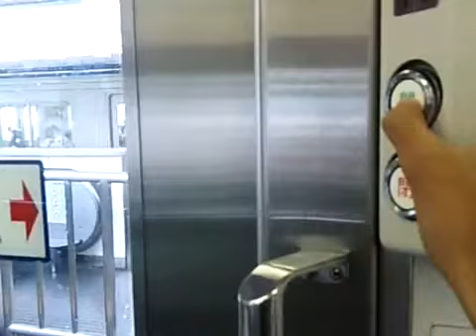相模線205系500番台 ドア操作